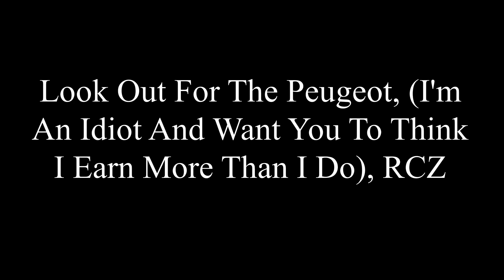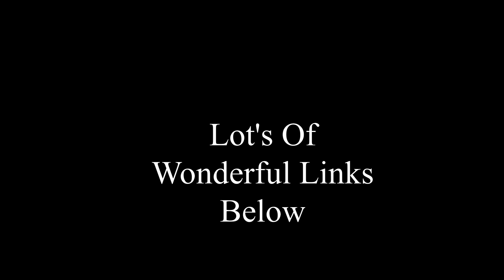*64 On The Road - Height Indicators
Back out and today people are on top form!

I’m a British truck driver, a regional agency boy.  My plan, now postponed for the foreseeable, is to leave the UK and become an O.T.R guy in Canada.  This is my personal journey on my quest to achieve my dream, from the very beginning, with all the issues I now face as well.

If you have any questions regarding almost anything truck related or not, please leave them in the comments below and I will create a video response specifically for you.